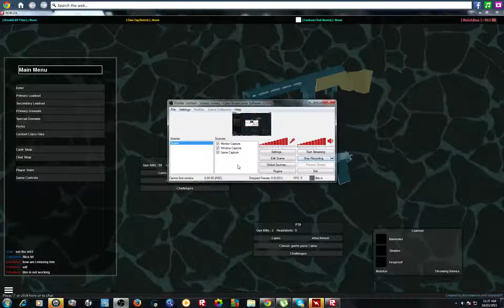Roblox fps Series #3